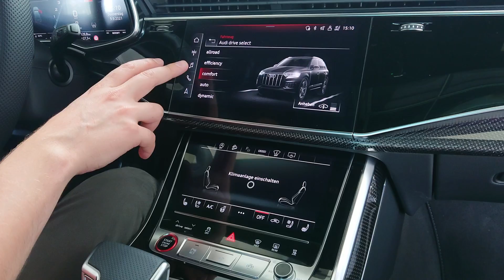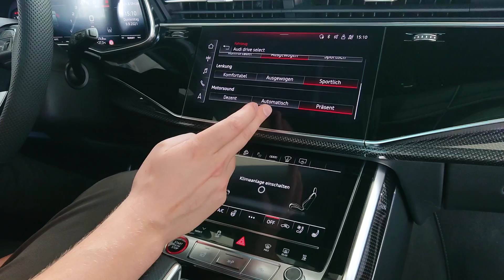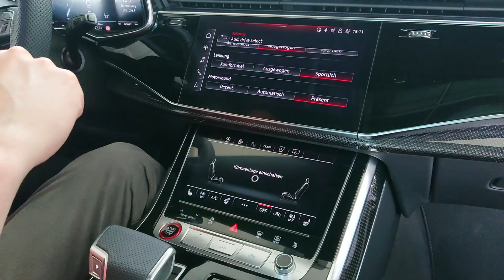Maximaler Sound mit Audi SQ7 4.0 TFSI - Klappensteuerung CB2 - asr component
In diesem Video zeigen wir euch den aktuellen Audi SQ7 4.0TFSI 4M  und wie ihr mit unserer Klappensteuerung CB2 den maximalen Sound aus der Anlage rausholen könnt!

Keine Zulassung in der StVO
Nur für den Einsatz im Rennsport oder für Showzwecke
Die Darstellung im Video kann beispielhaft eine Nutzung für Länder zeigen, wo es keine Beschränkungen für die Fahrzeuglautstärke und andere Systeme gibt.